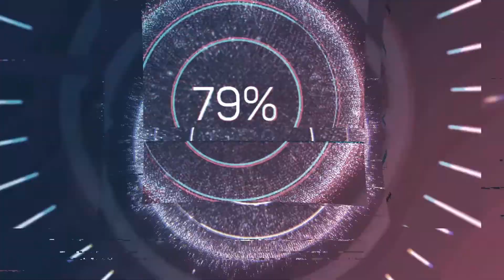Série Escolhas Inteligentes Para Melhorar Sua Vida 3/9 Escolha se amar | Pr. Rodrigo Morais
Escolha se Amar

A Bíblia nos orienta a amar o próximo como a nós mesmas. Se não nos amamos, tornamo-nos incapazes de amar totalmente outra pessoa.

Então, para sermos pessoas amorosas e demonstrarmos amor em nossos relacionamentos de forma construtiva e conectada, precisamos romper as barreiras ou fortalezas que nos impedem de nos amarmos.

A autoestima está diretamente relacionada à autoconfiança, que tem a ver com senso de valor pessoal e respeito por si mesma. A autoconfiança não tem a ver com o que as pessoas dizem sobre você, nem com se comparar e competir com outros. Em outras palavras, você não deve tentar parecer melhor ou ser superior aos outros, porque as demais pessoas não são a sua medida – você é.

Deus a criou de um jeito amável, maravilhoso e único. Quando olha para você, ele vê suas fraquezas e falhas, seus pecados, os abusos que sofreu e as dores que sente. Deus anteviu tudo isso e pagou um alto preço para levá-la ao ponto de aceitar quem você é.

Lembre-se: Jesus deu sua própria vida por você. E, se ele a aceita, você também precisa se aceitar.

Adaptado de Devi Titus, Escolhas inteligentes para melhorar sua vida (Mundo Cristão, 2019).

Pois possuíste os meus rins; cobriste-me no ventre de minha mãe. Eu te louvarei, porque de um modo assombroso, e tão maravilhoso fui feito; maravilhosas são as tuas obras, e a minha alma o sabe muito bem. Os meus ossos não te foram encobertos, quando no oculto fui feito, e entretecido nas profundezas da terra.

Os teus olhos viram o meu corpo ainda informe; e no teu livro todas estas coisas foram escritas; as quais em continuação foram formadas, quando nem ainda uma delas havia. E quão preciosos me são, ó Deus, os teus pensamentos! Quão grandes são as somas deles. Se as contasse, seriam em maior número do que a areia; quando acordo ainda estou contigo.

- Salmos 139:13-18

ABENÇOE O MINISTÉRIO COM SUA OFERTA

AG: 1626
CC: 5025-8
OP: 001
RODRIGO SILVA MORAIS